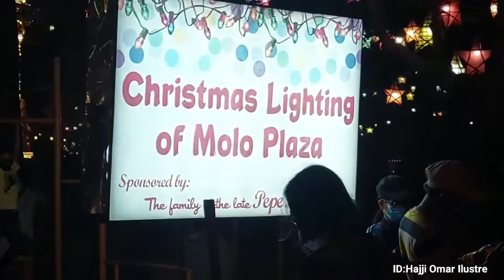A Merry and Joyful Christmas to all!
I wish you all to have a Joyful Christmas despite the difficulties we have faced so far. Being Joyful and peaceful and loving in life is the best way to celebrate Christmas! God bless!🥰😇🥰